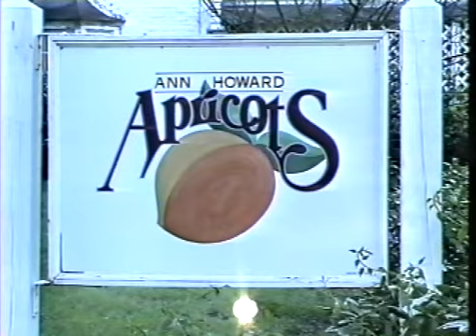Simmons 1997: Marilyn and Larry's Wedding, 5/25/97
Ceremony and dinner at Apricot's Restaurant on the Farmington River, where Marilyn and Larry Johnes first met July 22, 1994.